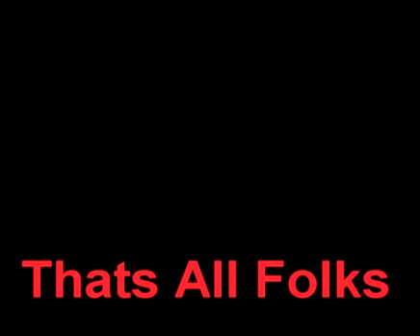Musical Time Machine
I got Vegas Movie Maker 9 & decided to make a video from an old song I recorded over 5 yrs ago. I'll probably add real video one day, but I was bored & lonely & needed something to do. I do the 1st & 3rd verse, & Andre, AKA Nova does the second verse & the Chorus. The final mix did not come out how I would have mixed it, but, that's what happens when U pay someone cuz U  don't have the time. Got another track to do, but I'll post that another day. Let me know what U think. Especially  my Facebook Friends.